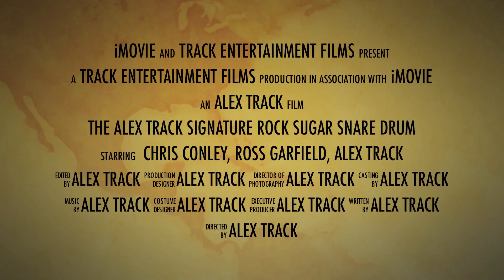Alex Track Signature Rock Sugar Snare Drum Trailer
The Alex Track Signature Rock Sugar Snare Drum